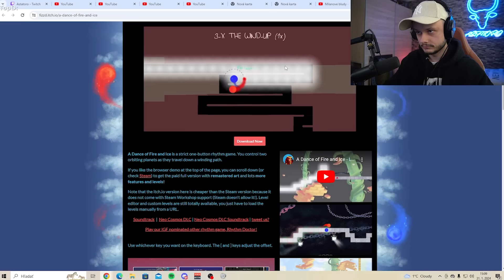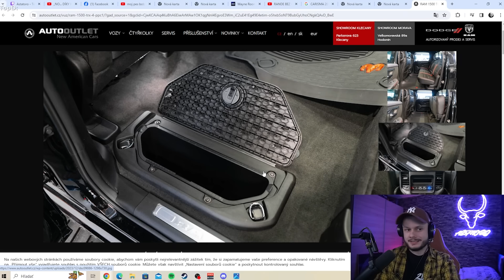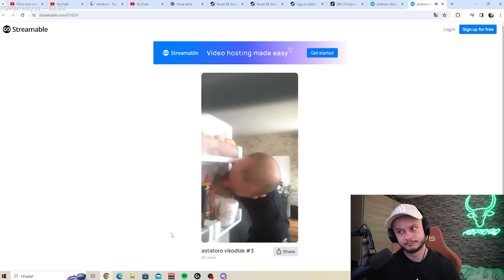Astatoro zažil bolest porodu?! itsterez a její barmanská show! | EP Shoty #26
Klasicky jsme ti vybrali ty nejlepší momenty z EP Twitche! Bude Astatoro do roka na titulní straně časopisu? Má itsterez barmanskej talent?